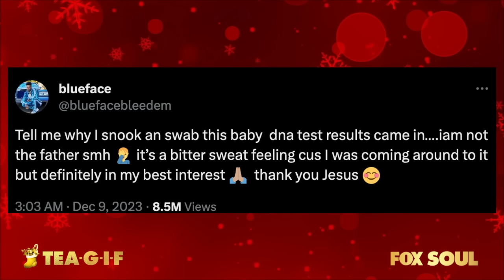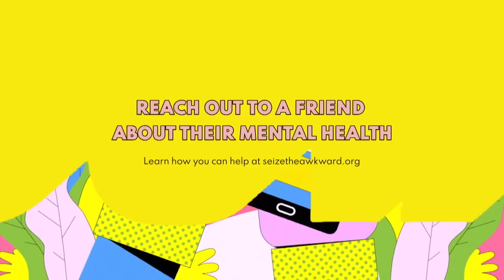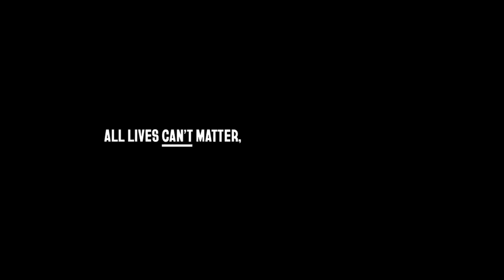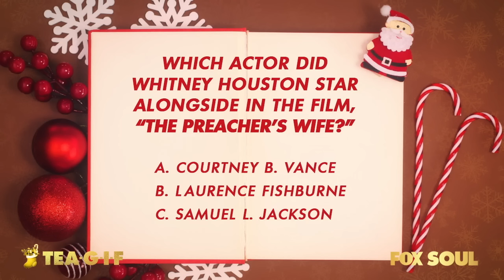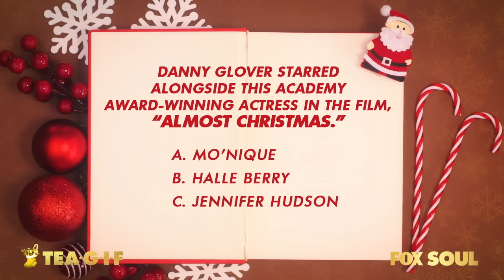Blueface Says He's NOT The Father, Cardi B And Offset Are OVER , Snoop Dogg And MORE! | Tea-G-I-F